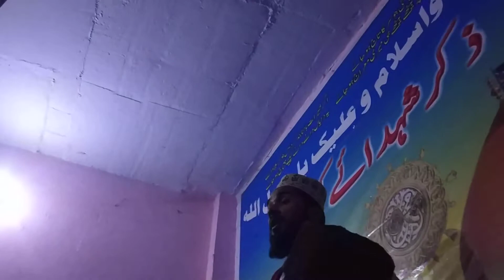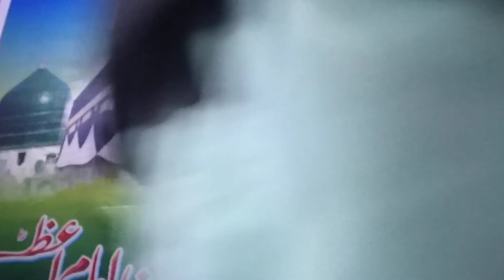Hazrat allama molana mudassir husain misbahi